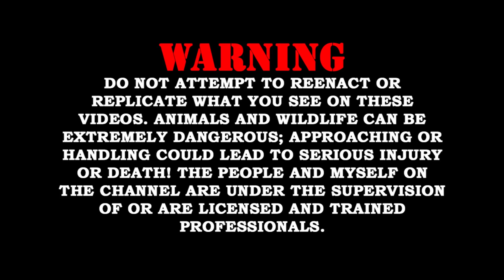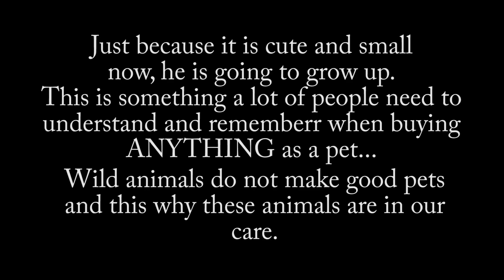Update on baby fox and more...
In this video just showing you guys a quick glimpse of what we did with the crocodilian outside and also the weekly update of the cute little baby fox..

Big thank you to my patrons you guys rock you guys make a lot of things possible